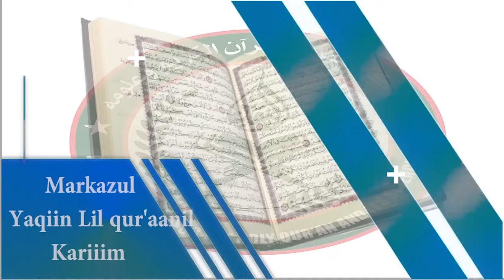DEG DEG Canfartii Oo Weerar Rogaalcelis Ah Soo Qaadday Iyo Jabka Kudhacay Markale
This video is about DEG DEG Canfartii Oo Weerar Rogaalcelis Ah Soo Qaadday Iyo Jabka Kudhacay Markale